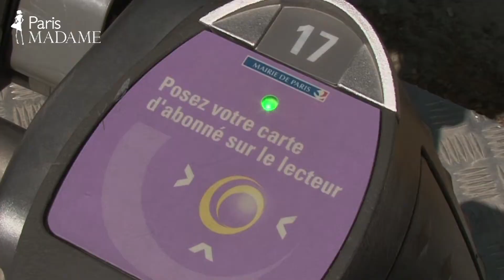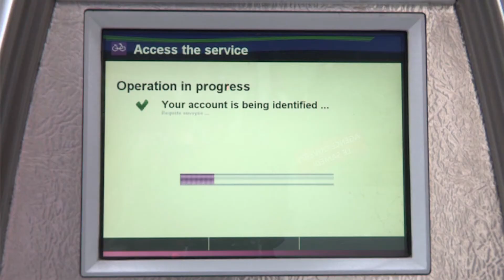パリでヴェリブに乗ろう！ パート2 ヴェリブの選び方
登録が完了したら、次の段階は自転車の選び方！？　そう、超リーズナブルな価格で気軽にレンタルできるVelib、すっかりパリっ子に定着したのは良いものの、故障車両も結構多いのです。もちろん壊れた自転車を間違えて借りてしまったら、その場でキャンセル変更も可能ですが、なるべく事前に問題のない自転車を選びたいもの。ということで、エピソード２ではミシェルがヴェリブのセレクト裏技を伝授！
詳しくはVélib'のWEBサイトで

FISHEYE FILM
までどうぞ。